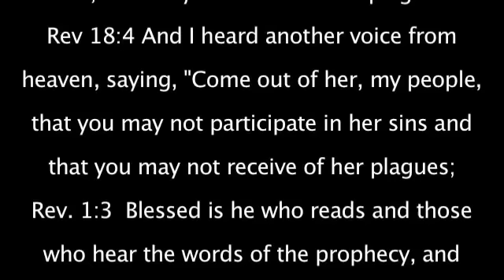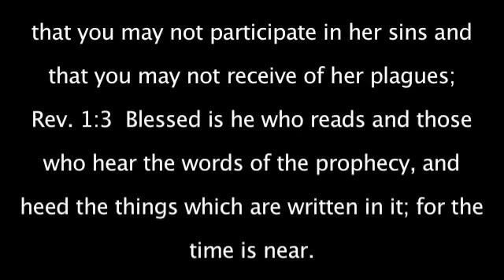Senator Elbert Guillory's Appeal to Black Christians and Rev 18:4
This video contains Senator Elbert Guillory's appeal to Black Americans to leave the Democratic Party, which is part of the fulfillment of Rev 18:4, which warns those believers who continue to support Obama and the Extreme Atheist Socialists in the Democratic Party that they will receive their plagues.

If you would like to watch the main video, "USA is Babylon the Great" that this video supports please go to: